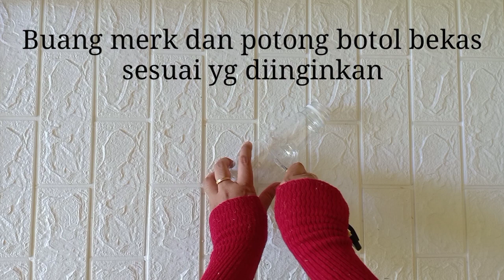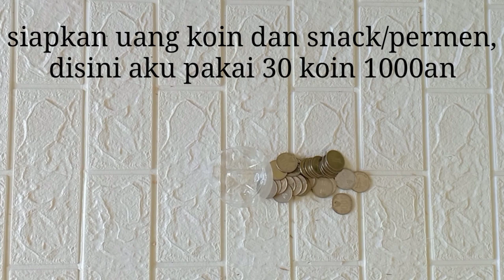ANGPAO LEBARAN SNACK (type 4) || ANGPAO LEBARAN UANG KOIN || IDE KREATIF MEMBUAT THR LEBARAN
Hai, Assalamualaikum.. Di video ini aku mau share ke kalian CARA MEMBUAT ANGPAO LEBARAN SNACK... Kali ini pakai uang koin yaa...

Cocok banget nih, karna sebentar lagi bulan puasa.. tentunya kalo lebaran kalian nyiapin THR atau angpao donk buat sodara-sodara.. tapi bosen lah kalo cuma ditaruh amplop, udah mainstream banget..hehe..

Yukk langsung simak tutorial angpao lebaran snack dari aku, biar angpao kalian beda dari yg lain!!

Alat & Bahan:
*Botol plastik bekas
*Gunting
*Cutter
*Double tape
*Pita
*Plastik kado
*Snack/permen
*Uang koin